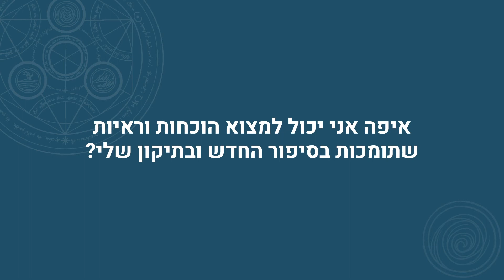חוק סיבה ותוצאה - מה אמרו הגיבורים?